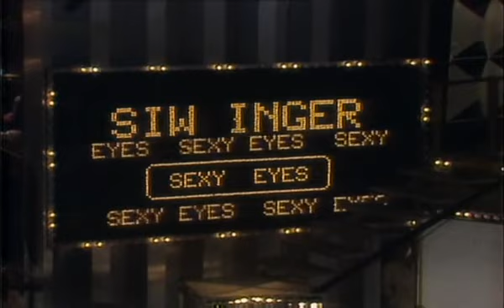Siw Inger - Sexy Eyes [deutsch] (ZDF Hitparade 22.09.1980)